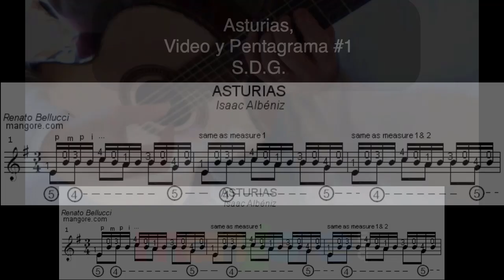Asturias, Tutorial, Video 1